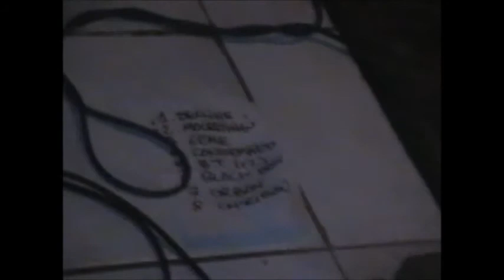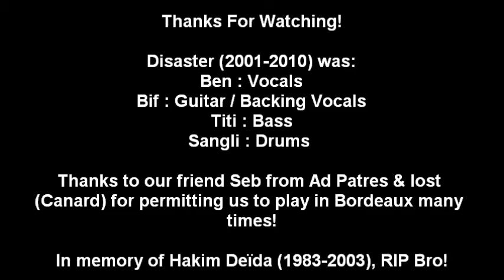Disaster @ L'Inca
Live in Bordeaux, FR, 17/09/2005